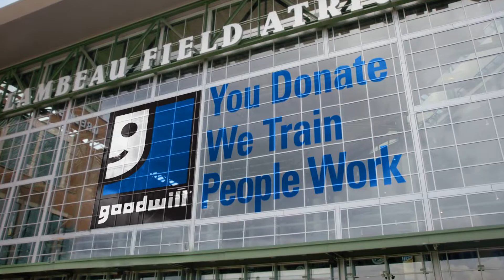Goodwill-Appeal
Agency: Group ONE
Client: Goodwill of Southeast Wisconsin
Prod Co: Endless Productions
Director: Craig Smith
Editorial: Mainly Editing
Editors: Andy Zacher & Barry Mainwood